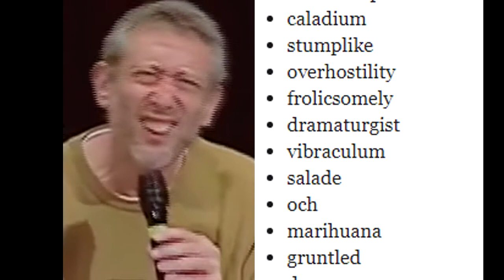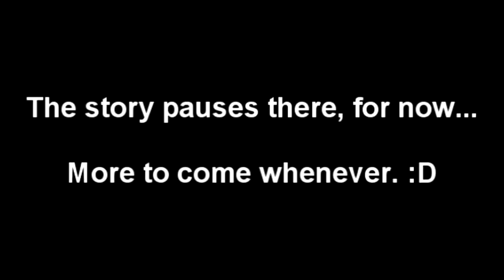[YTP] - Michael deals with his sadistic teacher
I know, it's been a while since I've uploaded a video. No worries, I have another one in the making after uploading this one, so I hope you enjoy this one!

Music Credits (ordered by first appearance):

00:17 Alfred Hitchcock Presents - Theme
00:19 Morbid Angel - Maze of Torment
00:35 Sleep - Dragonaut
00:42 Jeopardy - Thinking Music
01:24 Trololol Theme (a.k.a. Eduard Khil - I Am Very Glad)
02:18 Cr1msonKing - Dark Cave Ambiance